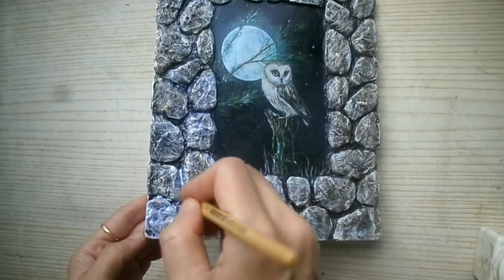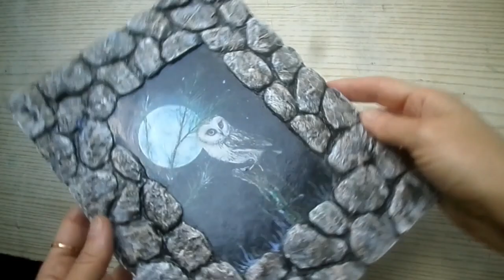Из картона и бумаги панно и органайзер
Приветствую всех любителей творчества! В данном видео я поделюсь с Вами процессом изготовления простого панно и органайзера с совёнком из простых материалов.
Материалы:
Для панно:
-Основа из ДВП или плотного картона;
-Гофро-картон;
-Ножницы;
-Бумажные полотенца или туалетная бумага, так же подойдут бумажные салфетки;
- Термо-пистолет;
-Акриловые краски;
-Кисти;
-Клей ПВА;
-Карандаш и линейка;
-Декоративная бумага-для оклеивания обратной стороны (я использовала обои);
-Любой подвес(я применила небольшой отрезок цепочки и проволоку);
-Акриловый лак матовый или полу-глянцевый.
-Переплетный картон или ДВП-для основы;
-Бумажные бобины;
-Ножницы;
-Карандаш и линейка;
-Бумажные полотенца или туалетная бумага;
-Клей ПВА;
-Кисти;
-Акриловые краски;
-Акриловый лак;
-Для имитации воды: полимерный клей или эпоксидная смола;
-Термо-пистолет;
-Бусины для ножек(мо
-Для декора: натуральные сухие ветки, мох сфагнум(можно заменить окрашенными опилками), декоративная зелень;
Для совёнка: бумага, льняная ткань, флористическая проволока(для лапок), полукруглые пуговицы для глаз, кофейное зерно для клюва, шпагат.
Музыкальное сопровождение:
Как всегда прошу поддержать домашний приют для животных Евгении Волошиной "Лохматые хвостики", все подробности можно узнать у самой хозяйки приюта, пройдя по ссылке
Нужна помощь собачке Сильвочке!
Им всегда нужны подстилки, корма, медикаменты-если у Вас есть возможность, пожалуйста, не проходите мимо-добро имеет волшебное свойство-оно возвращается!!!
Всем Вам желаю Мира, Добра и Благополучия!!!